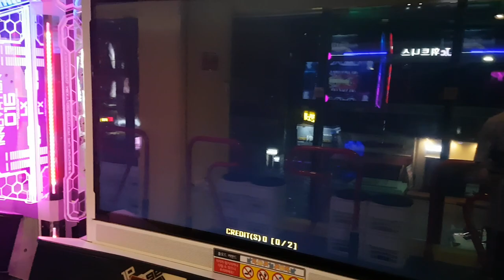로키 S12 🤔 칭호 쌓기 위해서 했던 스텝 Loki | Pump It Up XX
로키를 해금하는 방법은 2가지가 있어요. 일반적으로 가장 많이 해금하는 방법은 로그인 레벨 40이 되면 S12부터 순차적으로 열리구요. 필드 테스트 때 로그인을 한 번이라도 했다면 로키 스텝이 모두 해금돼요.

지테 님은 필드 테스트로 해금했기 때문에 이미 S16도 했구요.